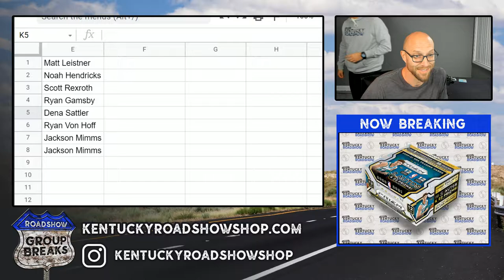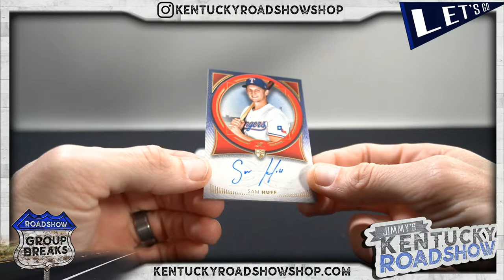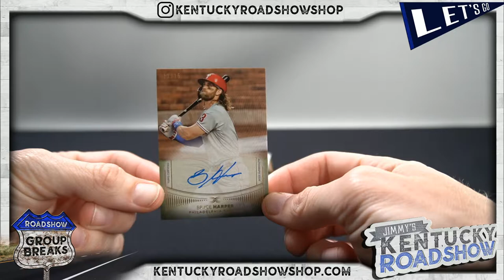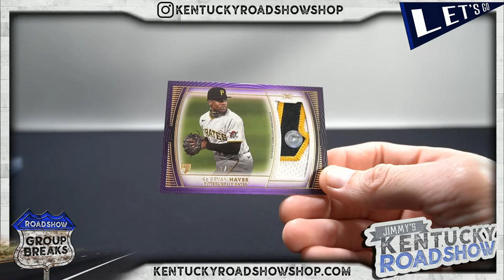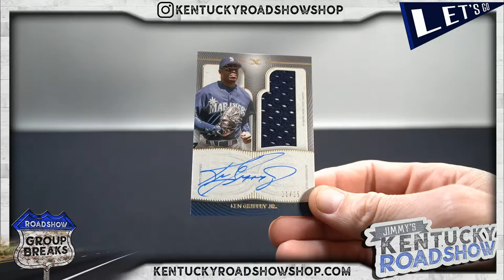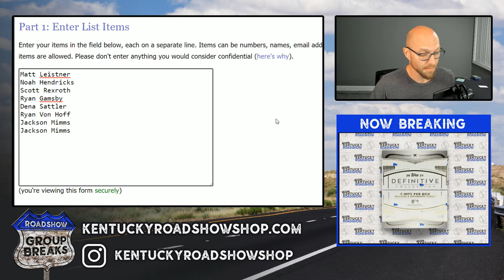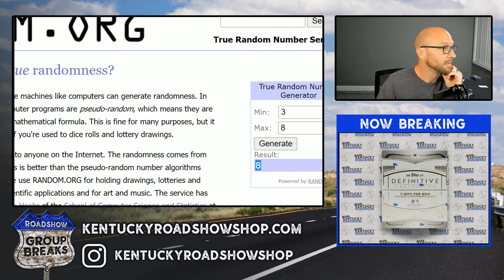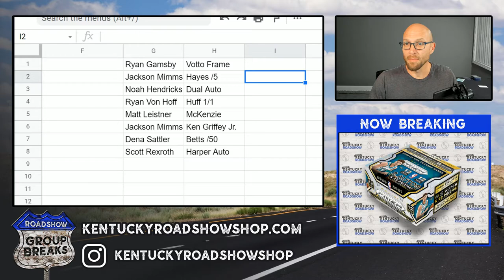2021 Topps Definitive Baseball - 1 Box Break